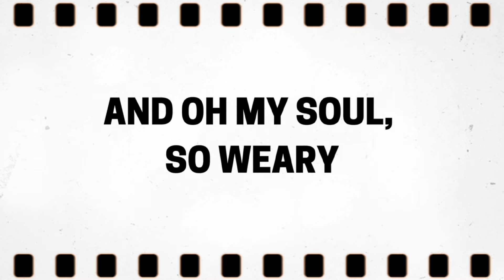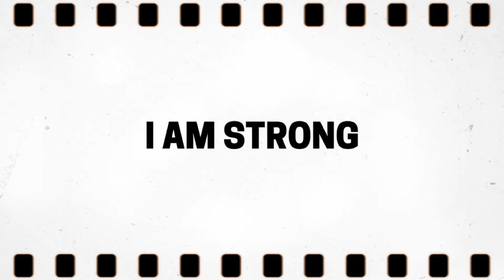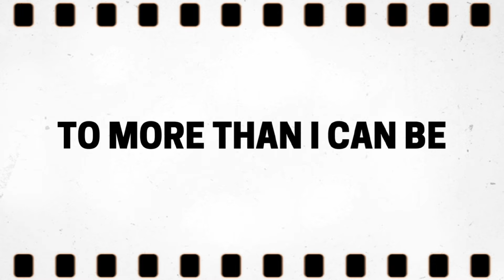You Raise Me Up | Josh Groban Karaoke